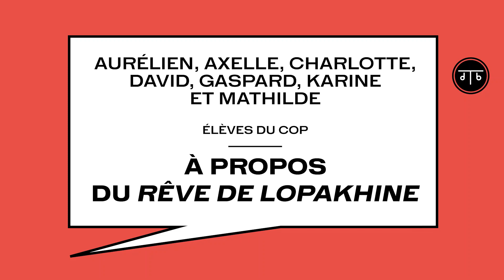LE RÊVE DE LOPAKHINE - mise en scène Benoît Lambert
LE RÊVE DE LOPAKHINE [CRÉATION]

Un atelier-spectacle d'après La Cerisaie d'Anton Tchekhov
Conception et mise en scène Benoît Lambert
Avec David Badau, Karine Bayeul, Axelle Bourgeois, Charlotte Château, Mathilde Chollet, Mariana Françoise dit Miret, Léna Frantz, Gaspard François, Aurélien Marquet, Pauline Popard, Sophia Slama
et Anne Cuisenier, Emmanuel Vérité

Lopakhine, paysan devenu marchand, rêve d’acquérir la cerisaie et fantasme sa destinée. Nous sommes bien dans l’œuvre de Tchekhov, dont Benoît Lambert extrait l’argument politique. Le directeur du TDB réunit acteurs professionnels et élèves du COP Théâtre (Cycle d'Orientation Professionnelle) des CRR (conservatoires à rayonnement régional) de Dijon et Chalon-sur-Saône dans un atelier-spectacle original.

Du Mardi 15 au Samedi 19 Janvier 2019
Du mardi au jeudi à 20 h – le vendredi à 18 h 30 – le samedi à 17 h
Durée estimée 2 h – Placement non numéroté
SALLE JACQUES FORNIER

© Théâtre Dijon Bourgogne - CDN